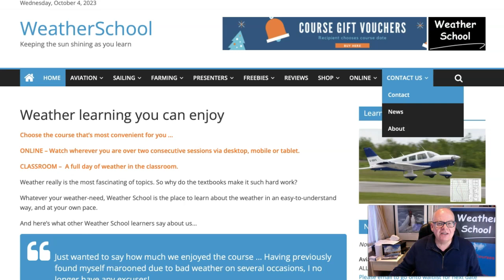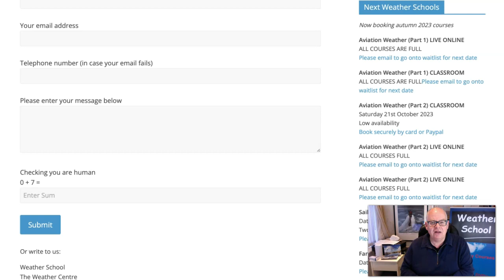Flying Weekend & Week Ahead (5/10/23)